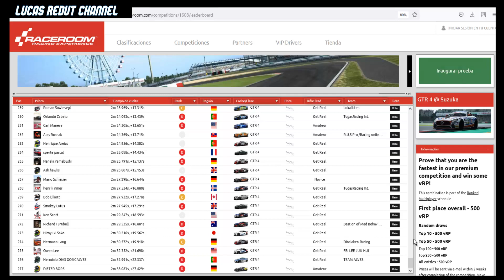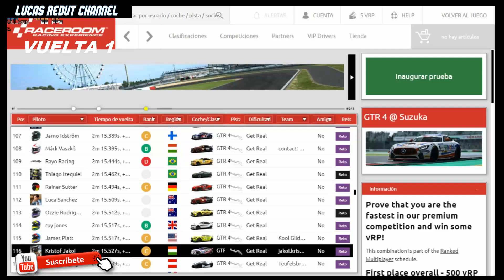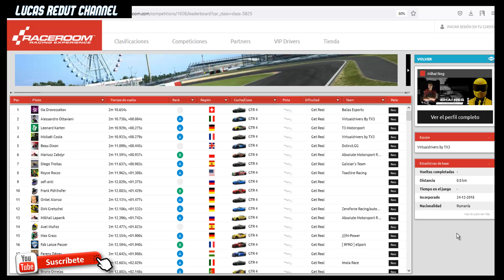QUIEN DIJO QUE EL SIM RACING ES FACIL ?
Amigos de este gran canal en el dia de hoy vamos a meterle un poco de intensidad al asunto al meternos en este gran evento online del simulador raceroom abordos del mercedes benz gt4 en el circuit de suzuka y donde desde la nada vamos a almenos intentar bajar a todo piloto que se nos ponga delante sera que tenemos la suerte del oro y logramos todo? que tan dificil es el simracing en estos niveles?
En este video todos los detalles!